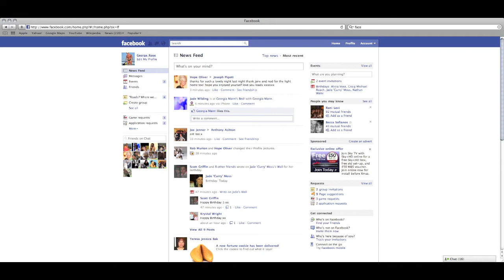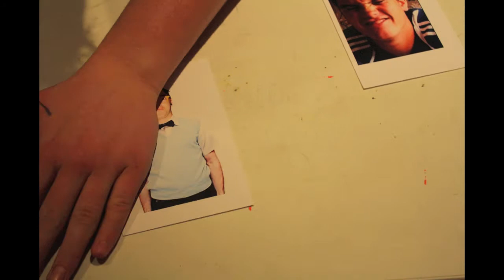The DeFriended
Teen Comedy Drama Extended Trailer